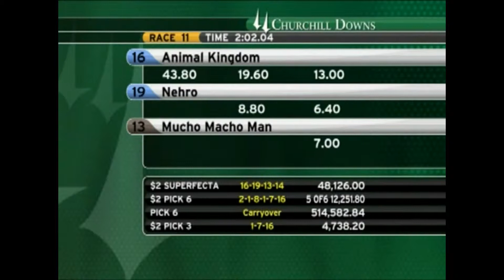ANIMAL KINGDOM - Kentucky Derby 2011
El ejemplar Animal Kingdom, montado por el boricua John Velazquez, se impone en el Kentucky Derby, celebrado el 7 de mayo de 2011 en el hipódromo Churchill Downs, de Louisville, Kentucky. Cronometró 2:02.04 para la distancia de dos mil metros. Los fraccionales de la carrera fueron :23.24, :48.63, 1:13.40 y 1:37.49. El ejemplar pertenece al Team Valor International y es entrenado por Graham Motion.
ORDEN DE LLEGADA (PRIMEROS CINCO)
1- Animal Kingdom (John Velazquez)
2- Nehro (Corey Nakatani)
3- Mucho Macho Man (Rajiv Maragh)
4- Shackleford (Jesus Castañón)
5- Master Of Hounds (Garrett Gomez)